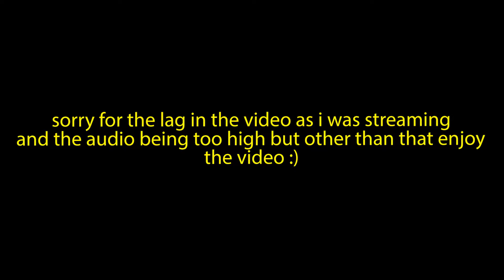Best JUMPSHOT and BUILD For guards in NBA2K21! Shoot *UNLIMITED GREENS* NO BADGES NEEDED